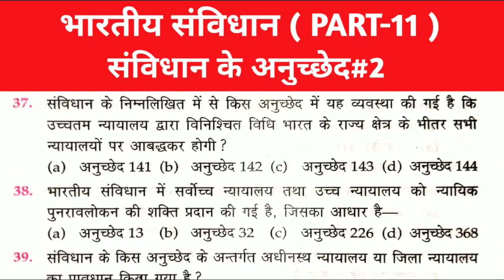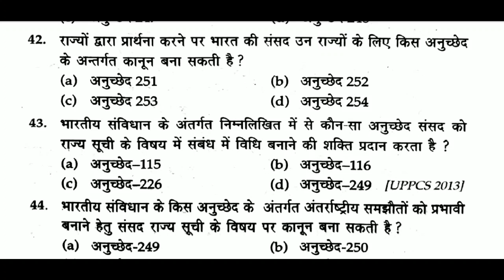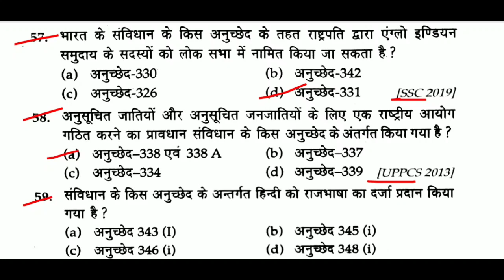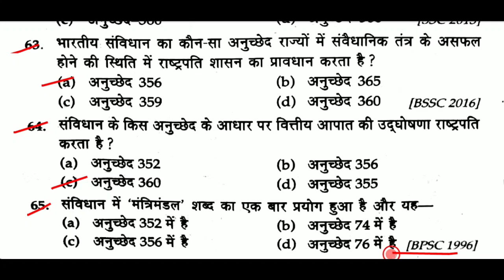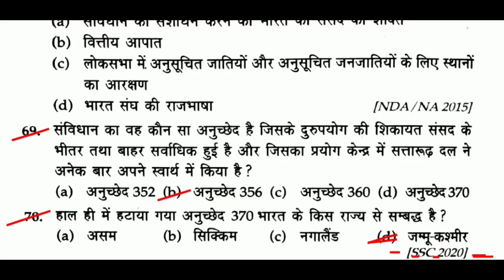संविधन#11| संविधान के महत्वपूर्ण अनुच्छेद | Important Article | अनुच्छेद gk | Articles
About this video-           दोस्तों इस वीडियो मे हम संविधन#11, संविधान के महत्वपूर्ण अनुच्छेद, Important Article, अनुच्छेद gk, Article Gk, Articles, संविधान gk, के Top 35 Mcq Questions कवर कर रहे है, Gk in hindi, static gk, की ये सीरीज RRB NTPC CBT-2 2021, GROUP D 2021, OR सभी प्रतियोगिता परीक्षाओं के लिए इंपॉर्टेंट साबित होगी, वीडियो को पूरा जरूर देखें
Additional tags-
examstudywithsangeeta,
ALL IMPORTANT ARTICLES,
संविधान के प्रमुख अनुच्छेद,
important article,
Articles of Indian Constitution,
संविधान सभा gk,
Constituent Assembly,
भारतीय संविधान सभा,
 Sambidhan Sabha,
संविधान सभा questions,
Constituent Assembly questions,
भारतीय संविधान सभा questions,
Sambidhan Sabha ke questions,
भारतीय संविधान सभा से सम्बंधित महत्वपूर्ण प्रश्न,
MCQ on Constituent Assembly,
Constitutional Assembly of India,
संविधान सभा की मांग,
संविधान सभा का गठन,
sanvidhan Sabha ke Adhyaksh kaun the,
संविधान सभा से संबंधित महत्वपूर्ण प्रश्न,
 Samvidhan ka Nirmaan in hindi,
भारतीय राजव्यवस्था,
भारतीय राजव्यवस्था के प्रश्न,
संवैधानिक विकास,
संविधानिक इतिहास,
संविधान के प्रश्न,
भारतीय संविधान के प्रश्न,
संविधान के प्रश्न उत्तर,
संविधान Questions,
संविधान Quiz,
लुसेंट का संविधान,
संविधान के प्रश्न रेलवे के लिए,
संविधान के प्रश्न SSC के लिए,
Polity Mcq,
Indian Polity Mcq,
Indian Polity,
Indian polity important questions,
Polity Quiz,
Constitution,
Constitutional history,
Lucent objective constitution,
Polity gk,
Polity Gk Questions,
संसद,
Parliament,
Polity,
Polity questions,
Polity Science,
संविधान के स्त्रोत,
भारतीय नागरिकता से सम्बंधित प्रश्न उतर,
MCQ on Indian Citizenship,
President,
राष्ट्रपति,
संविधान संशोधन,
Constitution Amendment,
All Amendments In Indian Constitution,
Article,
अनुच्छेद,
polity,
polity gk,
polity gk questions,
polity questions,
Article 63-66,
उपराष्ट्रपति,
polityt articls,
polity all mcq,
भारत के संविधान की अनुसूचियां,
Schedules,
polity and governance tricks,
polity classes,
मौलिक अधिकार,
Fundamental Rights,
polity for rto exam,
प्रमुख देशो कि संसद के नाम,
indian polity for ssc cgl,
CAG,
indian polity for upsc,
Article 110,
निर्वाचन आयोग,
Election Commission,
indian polity for air force,
अनुच्छेद 370,
Important Articles of the Indian Constitution,
Important Article,
अनुच्छेद 352,
संविधान के स्त्रोत ट्रिक से,
राष्ट्रपति,
Article 112,
अनुच्छेद 112,
Article 76,
भारत के महान्यायवादी,